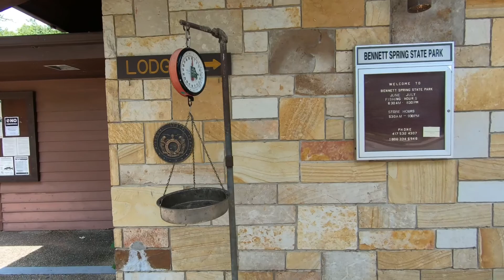Trout Fishing at Bennett Spring State Park, 7-9-21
Fishing at Bennett Spring.  We caught well and the fish were good size.  The crowds were low.  I mainly used a white jig and a black jig.

Produced on MacBook Pro.

Shot on Insta360 X3 camera
Insta360 114cm Invisible Selfie Stick
Insta360 X3 Lens Cap
Insta360 X3 Battery

Shot on GoPro.
GoPro 3-Way Selfie Stick
GoPro Batteries
Joby GorillaPod Tripod

Orvis Clearwater Fly Rod Combo